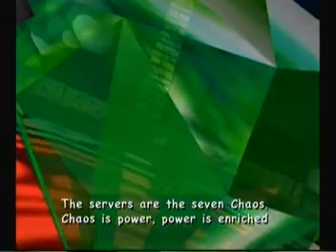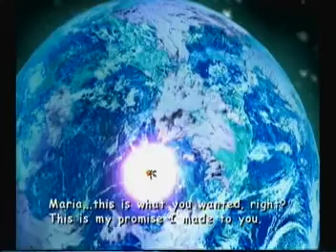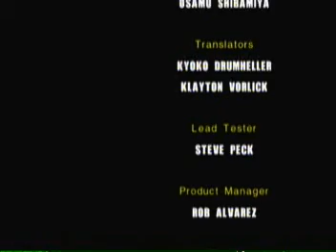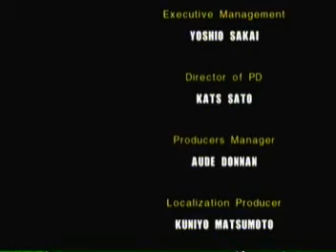Sonic Adventure 2 Battle: 100% Walkthrough (Last) part 4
In this part:
-Boss: Finalhazard
-Credits

This is the last part for storys. Next we're going for the powerups.